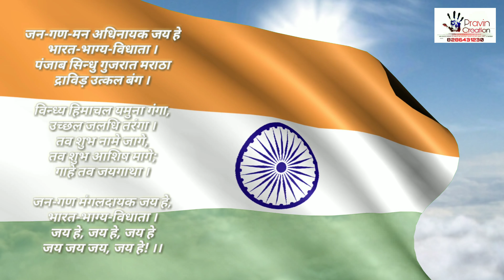राष्ट्रगीत ।। Rashtrageet ।। 4K ।। jay bhim what's app status ( 4K ) ।। Pravin Creation (PC) ।। PC